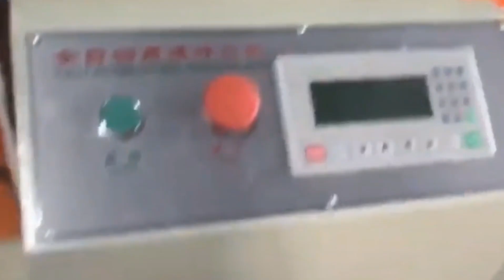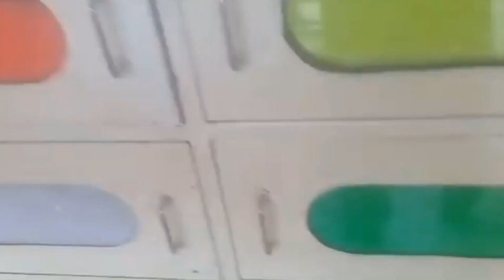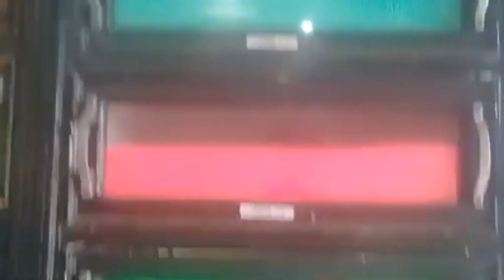Shoper Bag Making Business Idea In Pakistan Best Business For Everyone By Technical Saqib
Freind Ager Ap Interested Hein Is Machine Mein To Zarur Comments Mein Bataye Ga